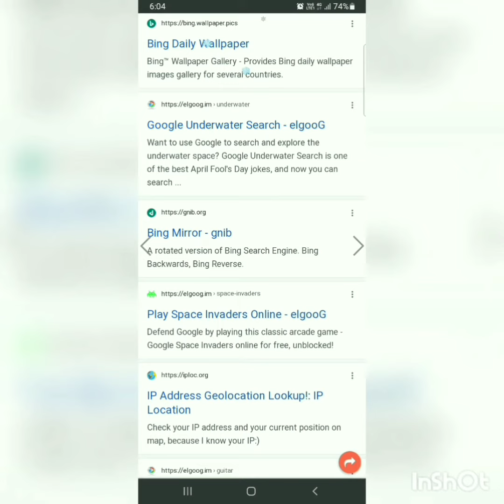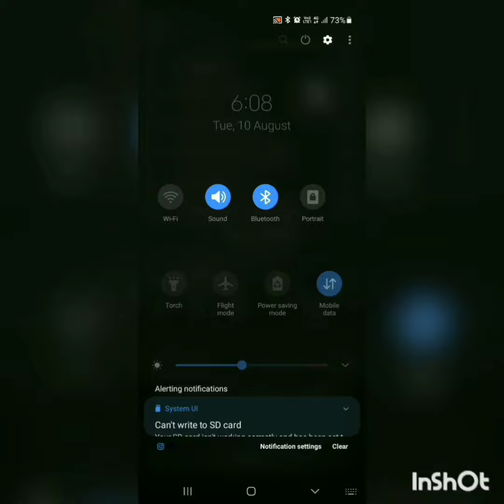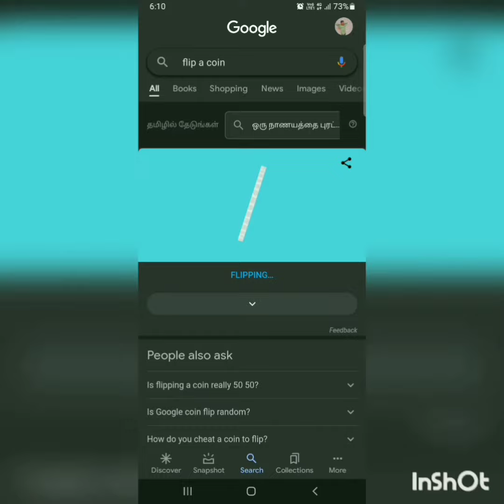TOP 5 google games in tamil ( part3 )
Dislamer: this channel does not promote or encourage any illegal activities,all contents provided by this channel.